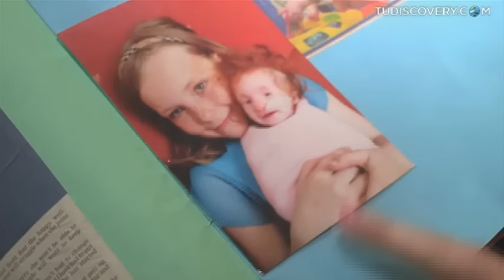¡Una niña en miniatura! | Mi Cuerpo, Mi Desafío l Discovery Latinoamérica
Cuando la pequeña Charlotte nació pesó apenas 765 gramos y su tamaño eran tal solo 20 centímetros de largo. El diagnóstico genético con el que ella nació es llamado enanismo primordial, esto significa que su cuerpo es perfectamente proporcionado, pero en miniatura.